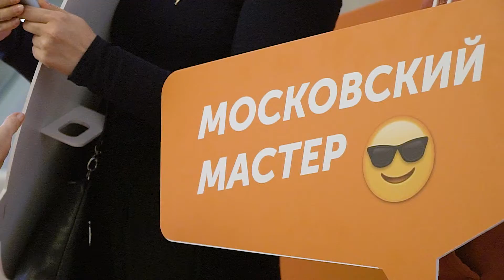Конкурс «Московские мастера»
В Международном Доме музыки чествовали победителей городского конкурса профессионального мастерства «Московские мастера», которые показали лучшие результаты в 40 профессиях. Мэр Москвы Сергей Собянин передал поздравления в письме 126 победителям и призерам конкурса. Также победители получили дипломы, знаки «Московский мастер» и денежные сертификаты от Правительства Москвы.